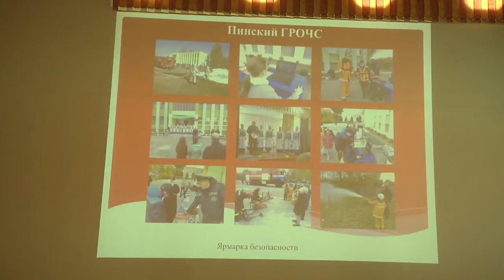2019-11-07 г. Брест. Семинар-совещание в УМЧС. Новости на Буг-ТВ.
Итоги работы за год, а также планы по развитию превентивной деятельности обсудили сотрудники МЧС области в рамках семинара-совещания. Разговор об имеющихся наработках получился достаточно активным и плодотворным. Анастасия Ноздрин-Плотницкая расскажет подробнее.